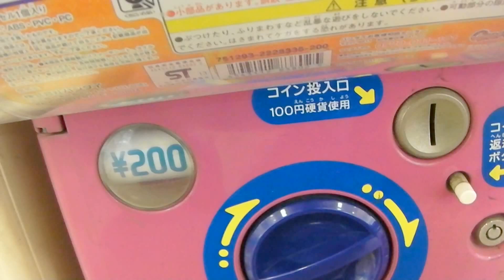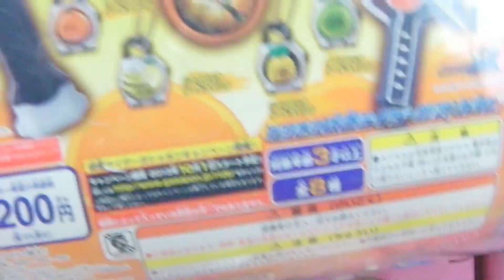仮面ライダーガイムガチャポンを4回してみた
ベルトのがほしい！